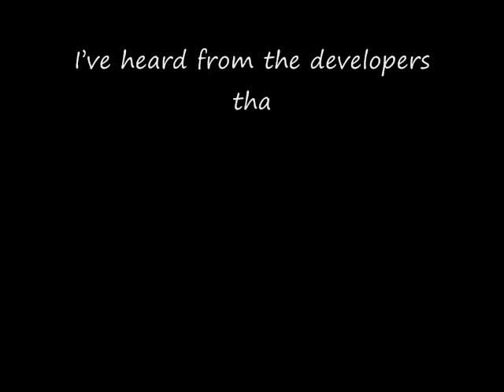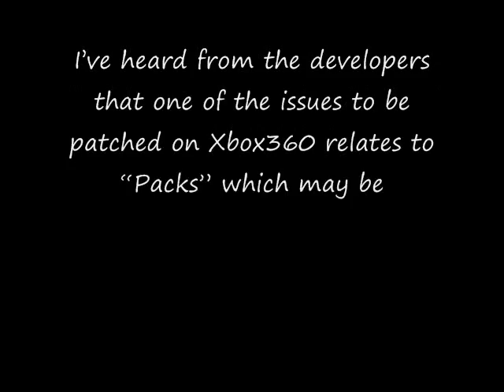Rocksmith DLC -- 1/17 "ROCK HITS 60'S-70'S"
Rocksmith's FaceBook page has been bustling lately with requests for "more classic tunes" and less "Black Keys" so it comes as no surprise that this week is the second incarnation of their "Rock Hits 70s" Pack!

Featuring David Bowie's "Space Oddity," Heart's "Barracuda," and Blue Oyster Cult's epic "(Don't Fear) The Reaper" these songs will definitely keep you busy till the 31st.

"Rock Hits 60′s-70′s"

•(Don't Fear) The Reaper by Blue Öyster Cult (Video) -- Combo, Combo 2.
•Space Oddity by David Bowie (Video) -- Combo, Chord.
•Barracuda by Heart (Video) -- Single Note, Combo.
Each song will be available for individual purchase only for $2.99 on the Playstation network and 240 Microsoft points on Xbox Live.

I've heard from the developers that one of the issues to be patched on Xbox360 relates to "Packs" which may be why "The Black Keys Pack" was a PSN only affair. We'll keep you posted.

Is multiple artists from a specific time period the kind of DLC you want from Rocksmith?